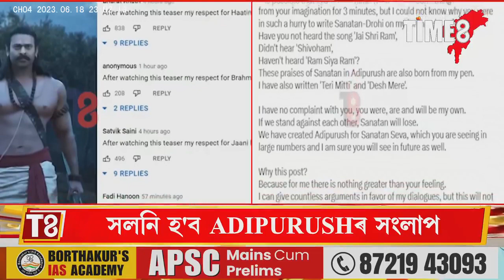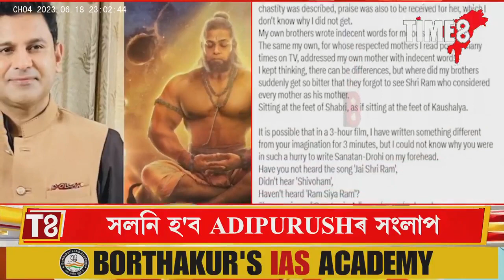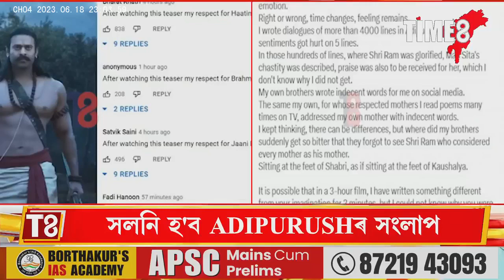সলনি হ'ব 'আদিপুৰুষ'ৰ সংলাপ!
সলনি হ'ব 'আদিপুৰুষ'ৰ সংলাপ! অহা সপ্তাহৰ পৰা নতুন সংলাপেৰে 'আদিপুৰুষ' আহিব ছবিগৃহলৈ। ঘোষণা ছবিখনৰ লেখক মনো মুন্তাছিৰৰ।